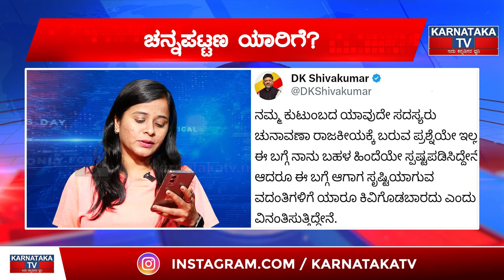ಡಿಕೆ ಕುಟುಂಬ ಅಲ್ಲಾ... ಮತ್ಯಾರು...? | DK Shivakumar vs CP Yogeshwara | Channapatna | Karnataka TV